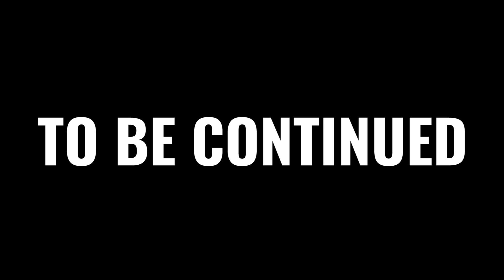SONO RICERCATO SUL SERVER PIU' VECCHIO DI MINECRAFT!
La mia testa in cambio di una netherstar...

►  TeamSpeak ➜ Ts.TrinityHosting.it

► Offerte Amazon ➜

► Skype ➜ Hemerald96